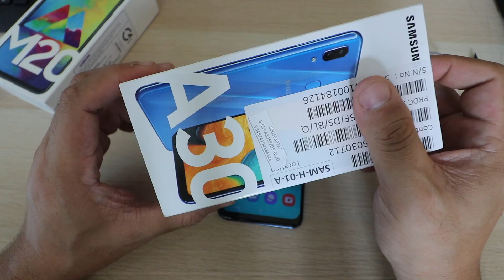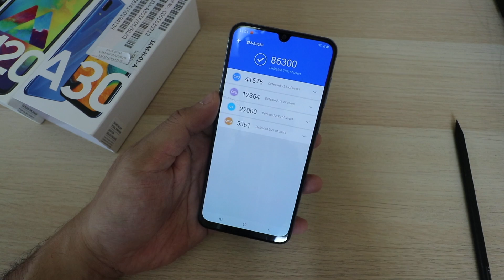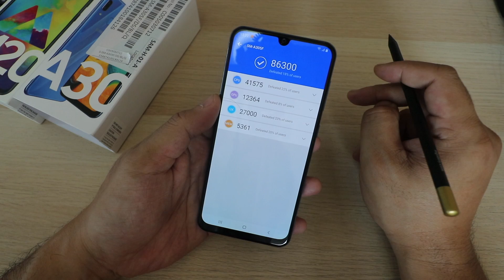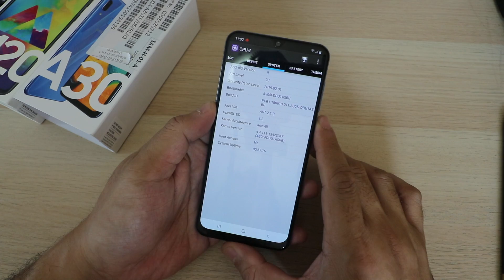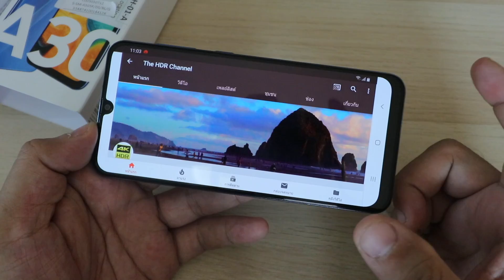พรีวิว Samsung Galaxy A30 7,290 บาท มาขนาดนี้ใครจะสู้?